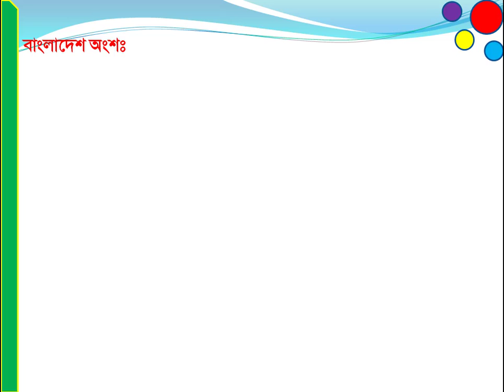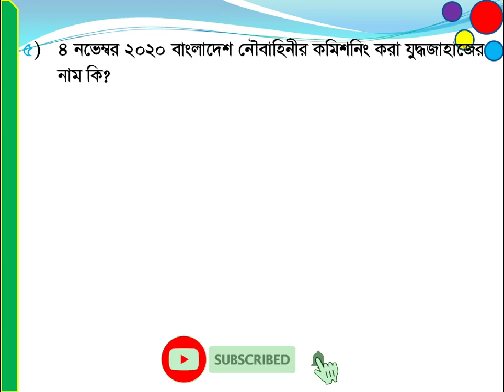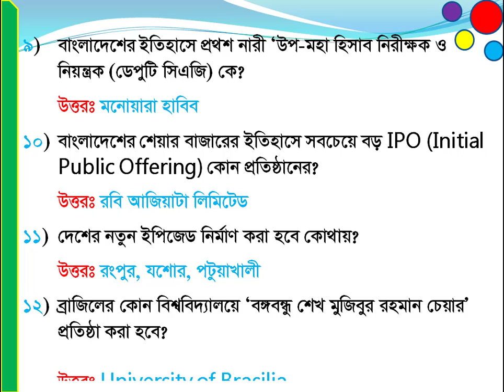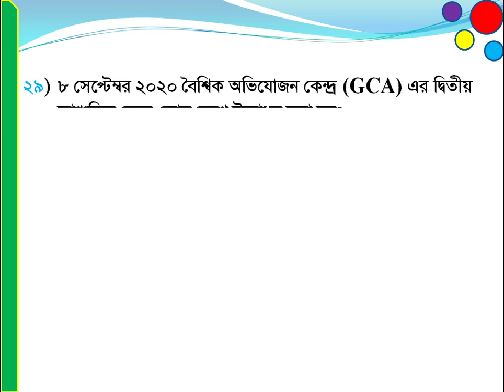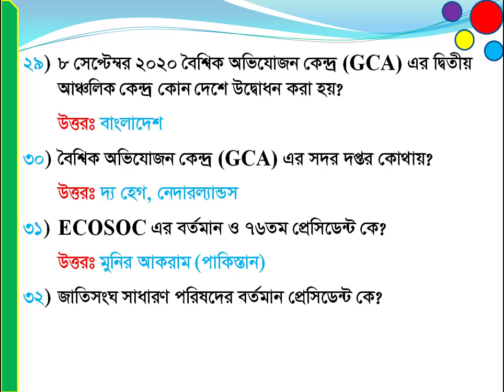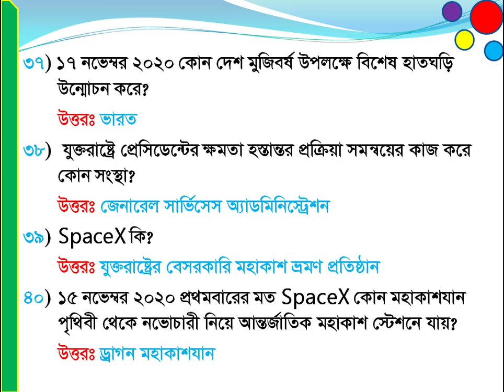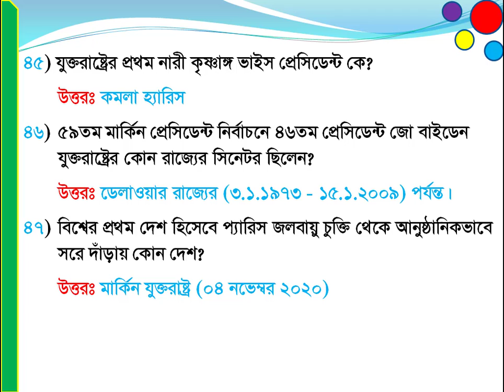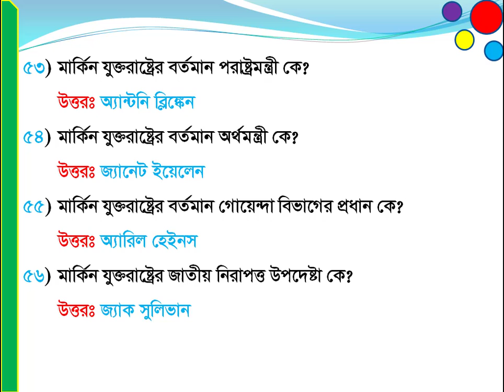December, 2020 Current Affairs নভেম্বর ২০২০ সালের কারেন্ট অ্যাফেয়ার্স থেকে গুরুত্বপূর্ণ প্রশ্নপর্ব।